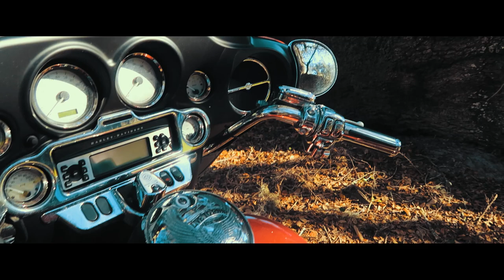So you think Trikes are for old People, 2011 STREET GLIDE Trike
My equipment

GoPro 8
Flex clamp
Rode Mic
Canon EF-S 10-22mm
Neewer Carbon Fiber 24 inches
RICKRAK GO PRO UNIVERSAL CLAMP
Sametop Jaws flex clamp mount
Kupton Jaws Flex Clamp mount

Licensed music by Peter James Johnson: The Calling

2011 Street Glide, Harley, Trike,